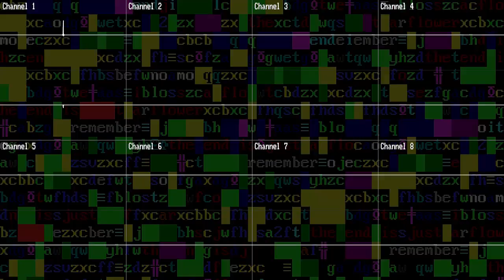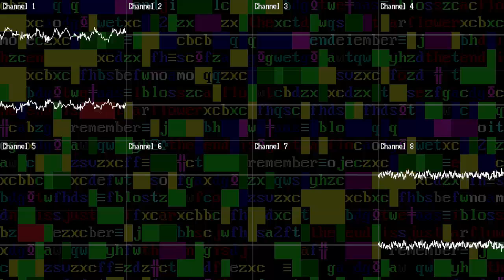blue blood (SNES)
some snes music I made using eb samples heh.